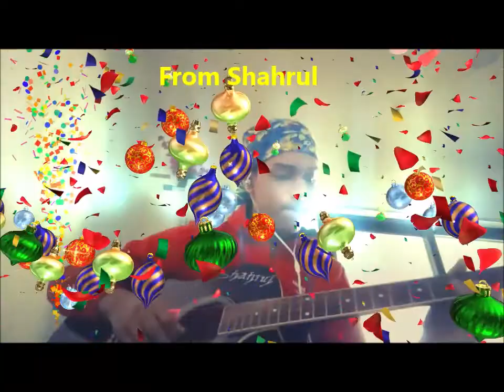Happy Birthday song by Shahrul DM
Happy Birthday song REMIX and cover  |Shahrul DM